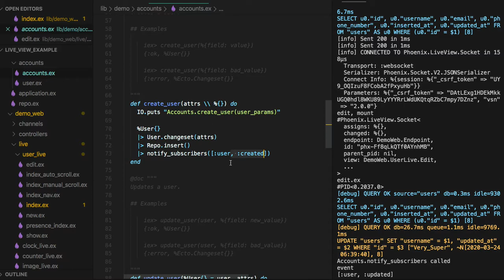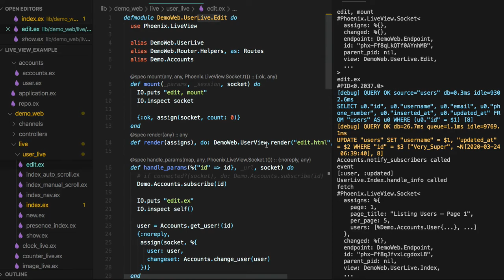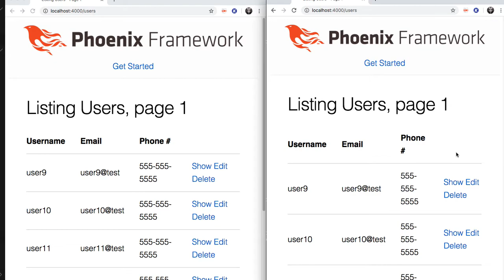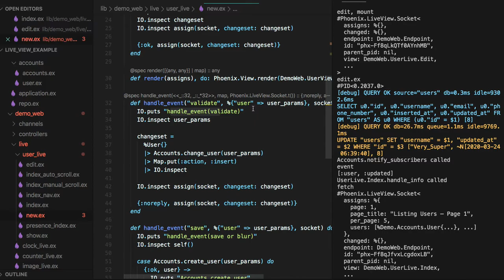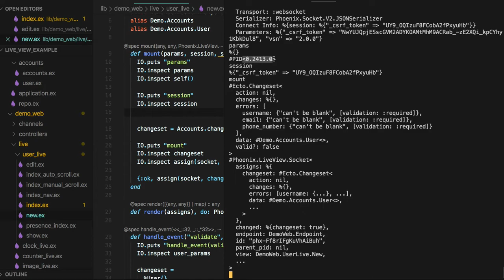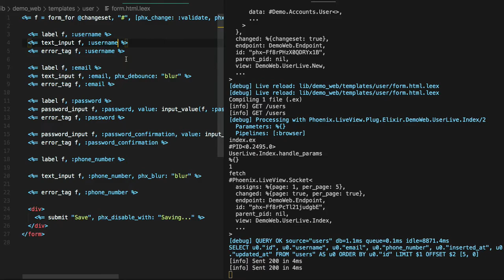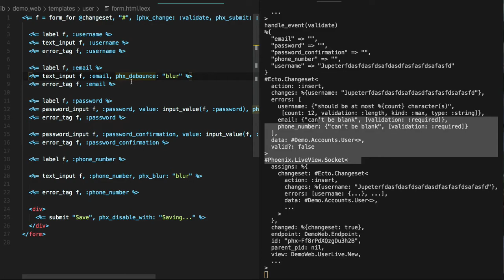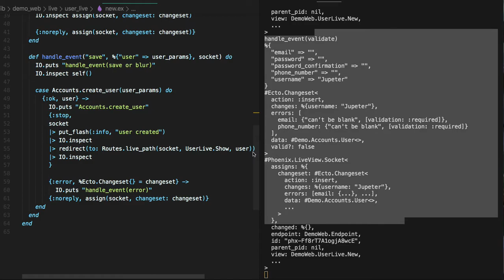[피닉스 LiveView] 429 - Concurrency(2/3)